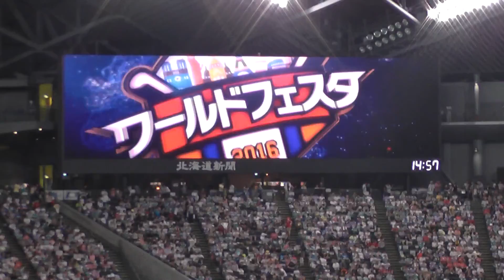ファイターズガール 2016.7.31 スターター紹介 METALLICA（FUEL）で入場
スターター紹介 METALLICA（FUEL）で入場
メタリカ フューエル
ワールドフェスタ2016の最終日

日本ハム
日ハム
ガール